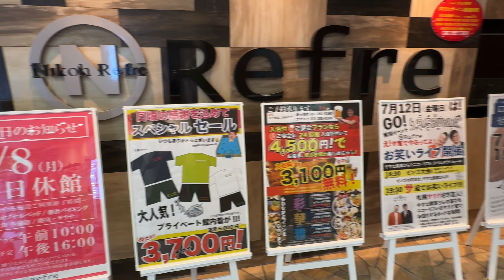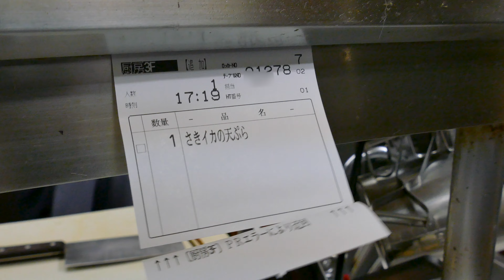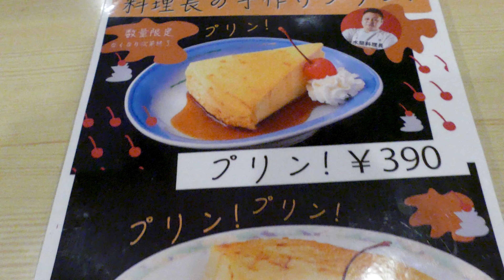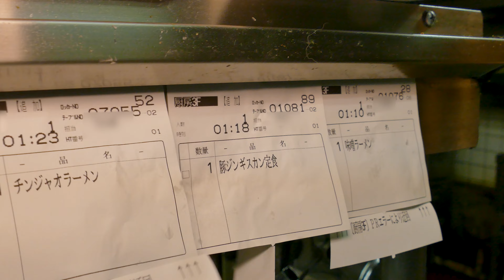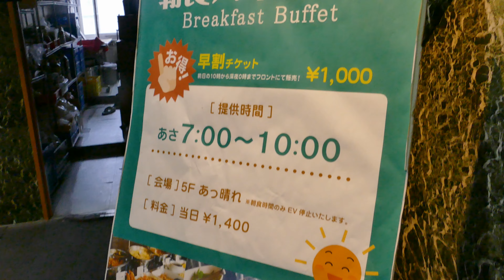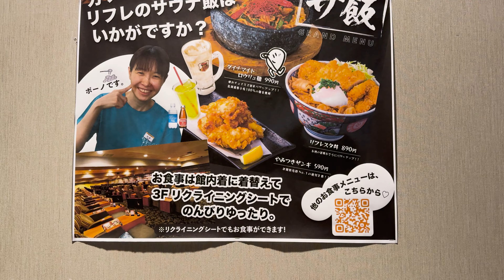サウナ通を虜にするロウリュやこだわりの食事を提供するニコーリフレの1日に密着！「北の絶対王者」と称される大人気サウナ施設での満喫タイム！！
【北海道旅飯】サウナ通を虜にするロウリュやこだわりの食事を提供するニコーリフレの1日に密着！「北の絶対王者」と称される大人気サウナ施設での満喫タイム！！

店名：ニコーリフレ（Spa Sauna Nicho Refre）
場所：〒060-0063 北海道札幌市中央区南３条西２丁目14番地 ニコービル 4F

【旅飯 - Gourmet Travel Hokkaido -】は、北海道の地元民に人気の飲食店のみ紹介しています